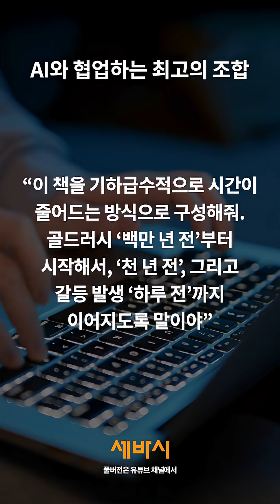AI와 협업하는 꿀조합! AI에겐 이 일을 하게하고, 사람은 '이것!'을 해야합니다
구글 랩스에서 AI의 최전선을 탐구하며 저는 매일 놀라운 변화를 목격합니다.
AI는 단순한 도구를 넘어서서 협력자로 진화하고 있습니다. 인간의 능력을 예측하고 제안하며 향상시키는 적극적인 파트너가 되고 있는 거죠.
그렇다면 우리는 이 새로운 시대를 어떻게 헤쳐나가야 할까요? AI가 '어떻게(how)'에 능숙해지는만큼, 인간이 '왜(why)'를 정의하는 것은 더욱 중요해지고 있습니다.
AI와 인간과의 파트너십과 여러분이 만들어갈 수 있는 기회를 제 강연 속에서 발견해 보시기 바랍니다.

Exploring the frontier of AI at Google Labs, I witness incredible transformations every day.
Beyond the era of AI as a mere tool, we are entering the era of AI as a collaborator - an active partner that anticipates, suggests, and elevates human capability.
So, how do we navigate this new era? AI is becoming incredibly adept at handling the 'How,' this places a greater emphasis on human's defining 'Why.'
Discover the future of partnerships with AI and find your own opportunities within it in my talk.